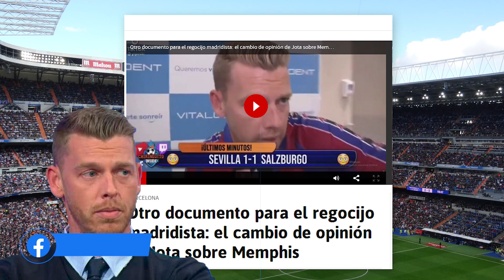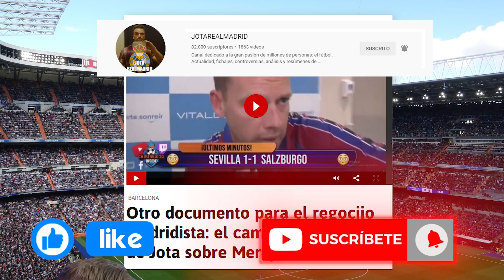¡Arde Twitter! | Jotajordi RETRATADO como NUNCA ANTES por su cambio de opinión sobre Depay